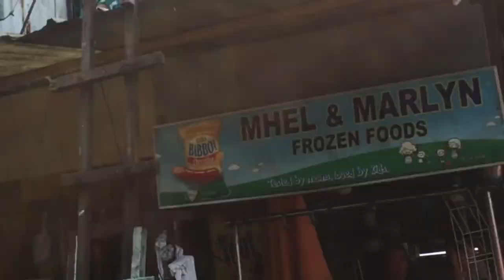LAKAD TAYO SA GOBANG | Clearing operation along Malolos Ave. Caloocan CityJULY 31, 2019